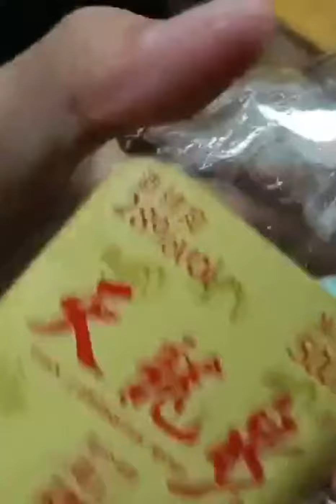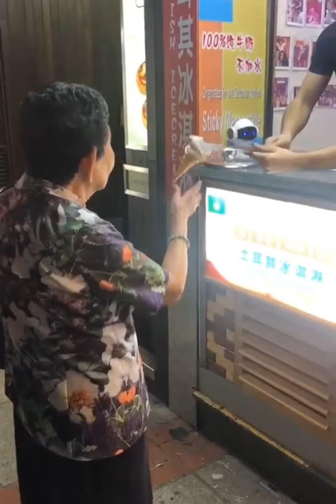Most Viral TikTok Video || TikTok China || Trending Now || Episode 50 || The Viral Hub